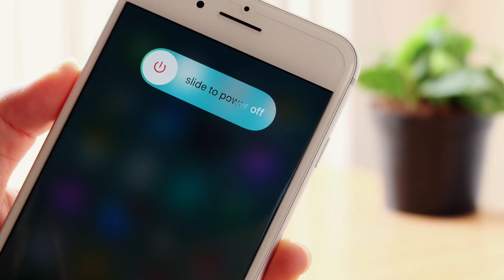Am I Jerk For Not Accommodating A Child On A Plane.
Traveling may be really exhausting. There are several uncontrolled things in your environment that might contribute to your anxiety. Fortunately, a can of Coke, some headphones, and a movie you downloaded on your phone may make it tolerable, if not fun. Read the story to know what occurred in this flight journey and what would you do in this situation.

Lmao this is so stupid. But I was on a pretty long flight and I had the window seat. I dont know if it’s important but I had taken some edibles for the flight. Next to me is a mother and her child(2/3y). The first incident happened, when the mom asked if I would trade seats so her child could look out. I declined and said I would rather sit in the seat I paid for and then I proceeded to put in my AirPods and started to watch some New girl and I could hear the child cry and be upset that I wouldn’t.

A few hours later, I was playing a game on my phone and the child was very focused on it, but then as everyone here probably knows you get tired of mobile games, so I turned it off. The mom asked if I wouldn’t mind continuing to keep playing as it was entertaining her son. I said no and as soon as I did that the child starting crying and trying to grab my phone, I just simply raised my hand so the child couldn’t reach, so I said in a louder tone, “please control your child” which made the mom grab the boy and freak out at me and her screaming at me that I shouldn’t be such an a**h**e and only think about me. Am I A Jerk ?